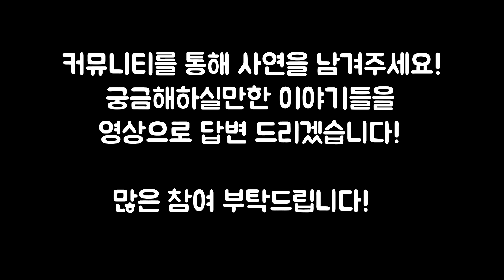게임은 통제하지말고 활용하셔야 합니다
😀쌍둥이 형제가 운영하는 대치동 수학학원 상담문의

안녕하세요 서울대 쌍둥이 형제 입니다 : )

대부분의 학부모님들께서는
아이들이 혹여나 게임에 중독돼 공부를 소홀히하게 되지 않을까 걱정이신데요~

저희도 게임을 무척이나 좋아했었는데
어떻게 극복을 하게 됐는지 이번 영상에 솔직하게 담아봤습니다.

게임? 오히려 성적을 올릴 수 있는 기회가 될 수 있습니다.
재미있게 시청 바랍니다!!